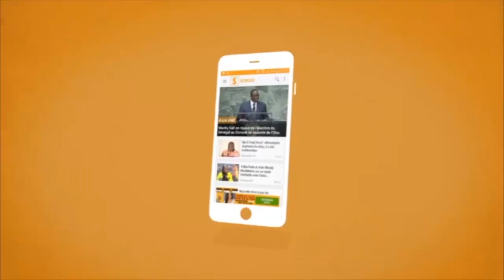Mbacké : L’appel à la paix du maire sortent Abdou Mbacké Ndao